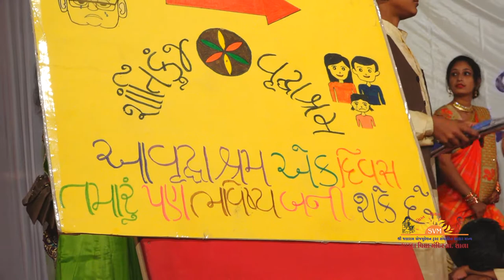SVM Anuul 2019 STOP OLD AGE HOME MIX PERODY SONG